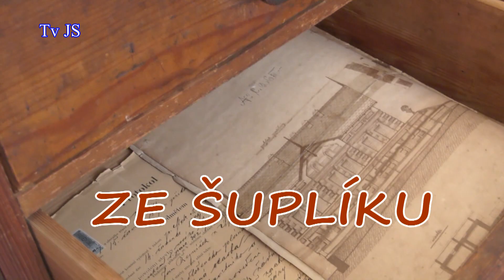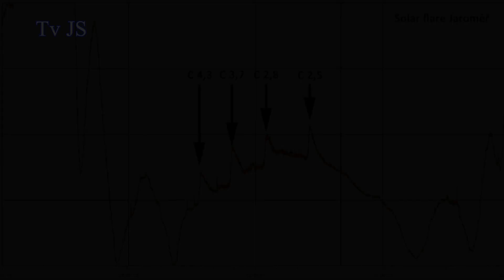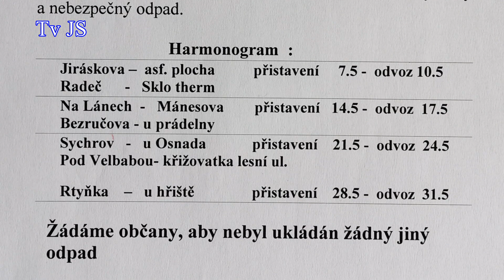Účko aktuálka od 10.5.2021